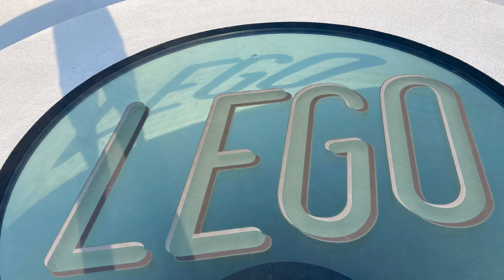House of lego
CIHAMOYT

Keep building.